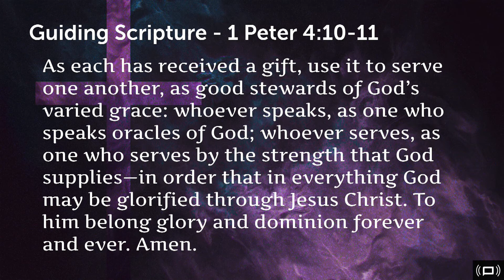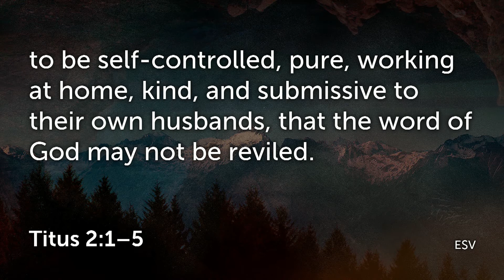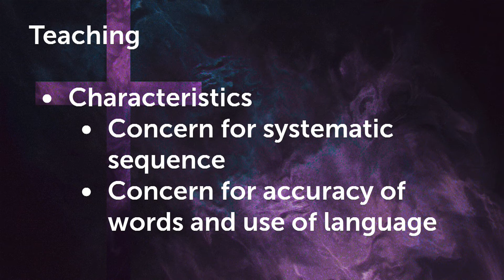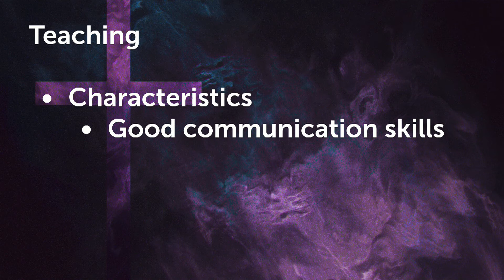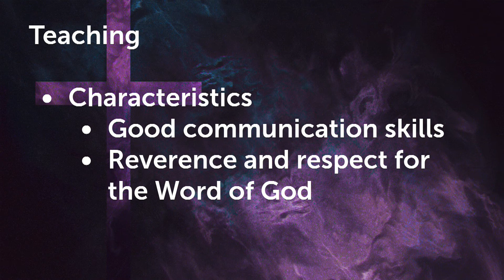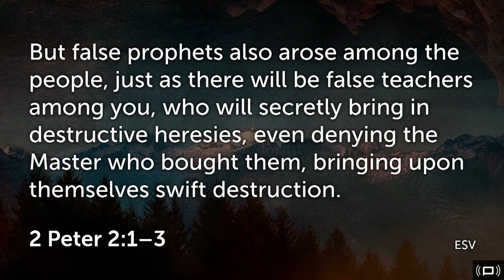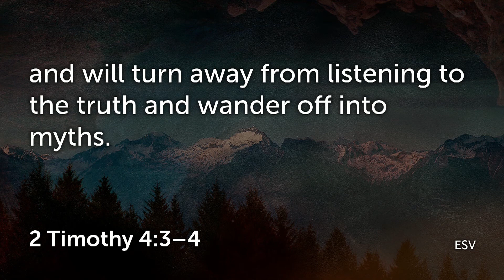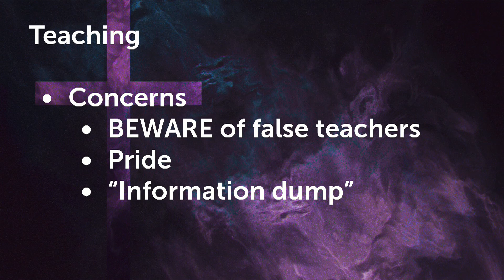The Gifts of Speech, Pt. 2: Teaching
What are spiritual gifts? Are all spiritual gifts for today? How do we use our gifts for the glory of God? Find out in this study!

From our study series entitled "Spiritual Gifts: Survey and Analysis".